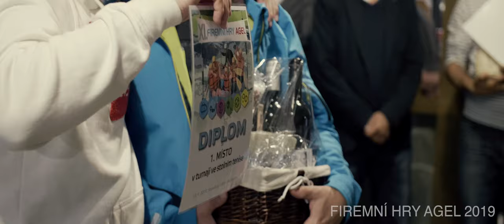Firemní hry AGEL - teambuilding zaměstnanců skupiny AGEL